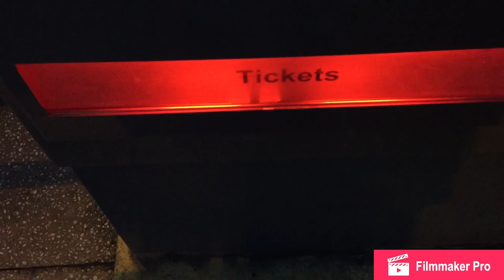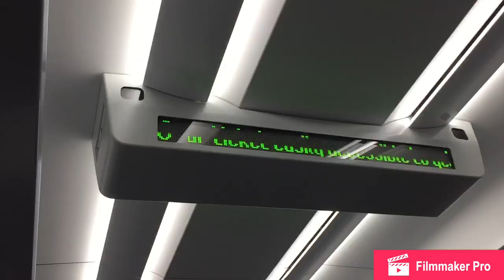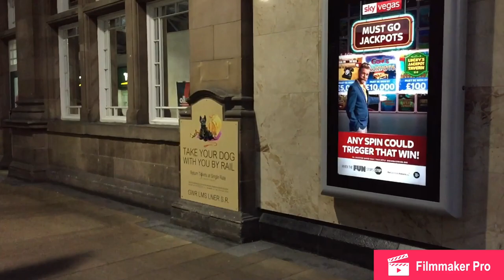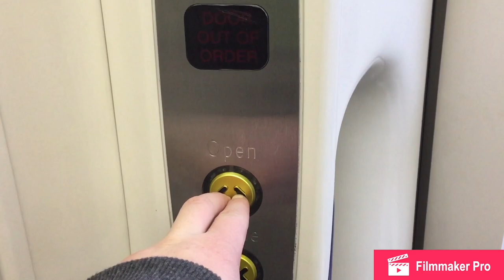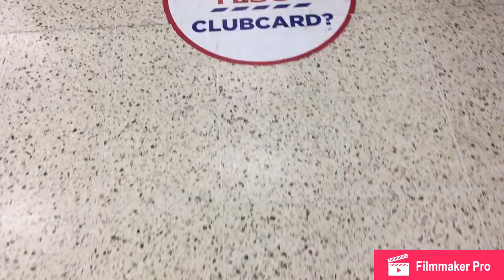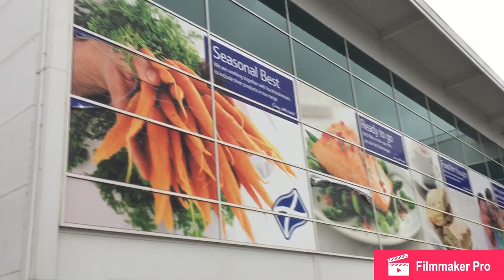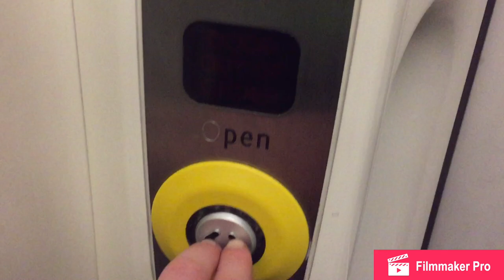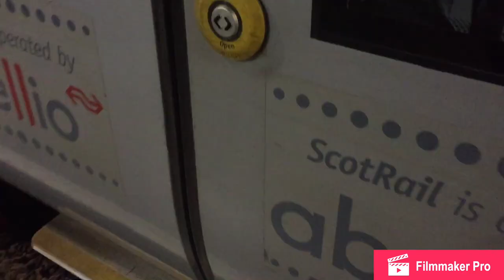Vlog 75: Gala Day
Today in this vlog I go down to the Scottish Borders in a town called Galashiels.    I had lunch at Tesco then I looked around shops and hanged about.   I enjoy my 2nd time in Galashiels, it is a good place to go to.